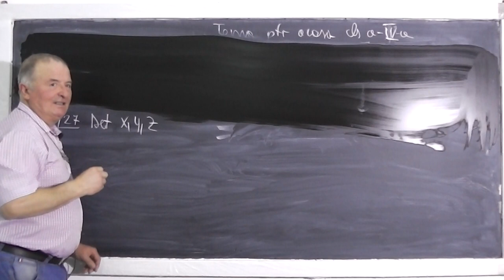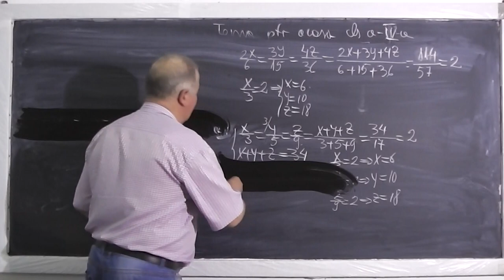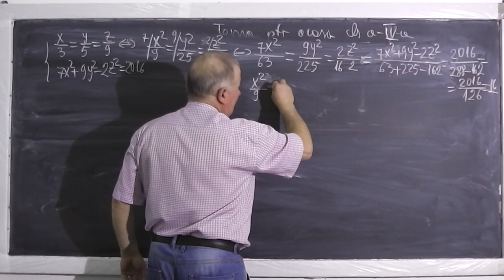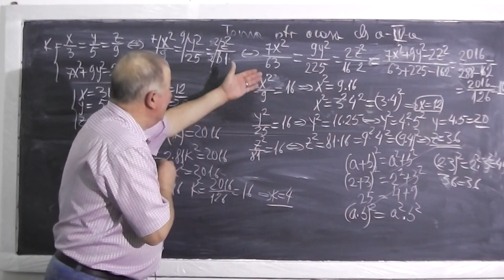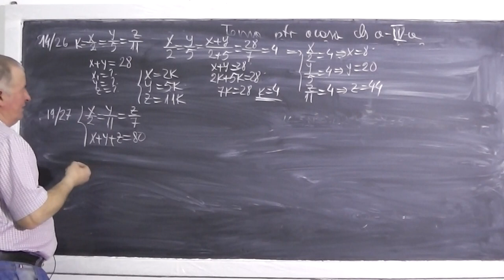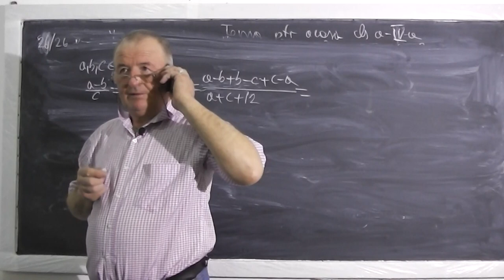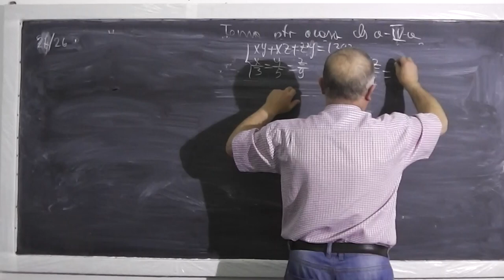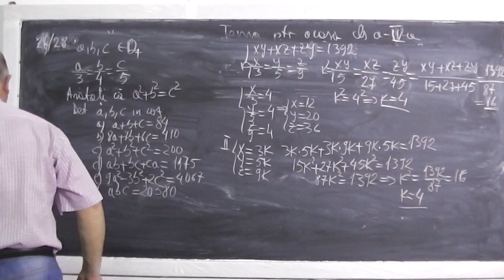1/2 Lectia 409 - Probleme cu rapoarte si proportii din manual - Tema la matematica - Clasa 6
- In aceasta lectie de matematica rezolvam exercitii cu rapoarte si proportii din manualul de clasa a VI-a. Incepem cu exercitiul 27 de la pagina 27. Daca lectia va este utila, as aprecia un Share sau Like

- 1/2 Lectia 409 - Probleme cu rapoarte si proportii din manual - Tema la matematica - Clasa 6
- 2/2 Lectia 409 - Probleme cu rapoarte si proportii din manual - Tema la matematica - Clasa 6
- Lectia 409 - Probleme cu rapoarte si proportii din manual - Tema la matematica - Clasa 6